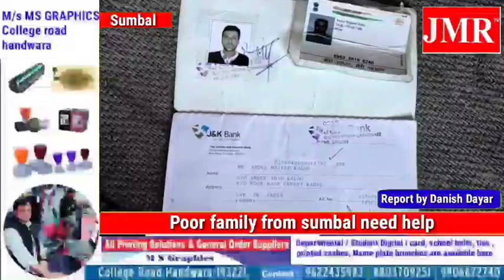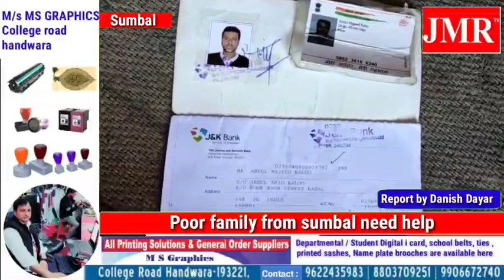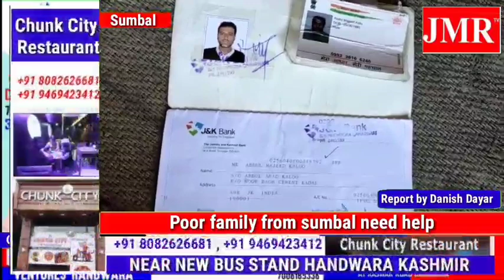Handicapped poor family from sumbal nasbal need help | Jmr tv J&k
Handicapped poor family from sumbal nasbal need help

Account Name:  AB MAJEED KALOO

J&K Bank

IFSC CODE: JAKA0QAMMAR

Report by Danish Dayar

| Stay Update With Latest News & Updates |

Official YouTube channel of Jmr Tv J&k , The leading web channel branch of jmr TV live in Jammu and Kashmir

To Stay Updated Download the Jmr TV Mobile  App :-